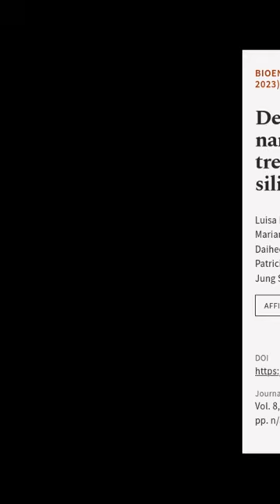Development of nintedanib nanosuspension for inhaled treatment of experimental silico... | RTCL.TV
### Keywords ###

### Article Attribution ###
Title: Development of nintedanib nanosuspension for inhaled treatment of experimental silicosis
Authors: Luisa Helena Andrade da Silva, Juliana Borges Vieira, Marianna Ribeiro Cabral, Mariana Alves Antunes, Daiheon Lee, Fernanda Ferreira Cruz, Justin Hanes, Patricia Rieken Macedo Rocco, Marcelo Marcos Morales ,and Jung Soo Suk
Publisher: Wiley
DOI: 10.1002/btm2.10401

### Image Attribution ###
We used stable diffusion to programmatically generate the background images. The prompt used is: Development of nintedanib nanosuspension for inhaled treatment of experimental silicosis for fungal cyborg skeletons, oil painting, art by John Singer Sargant and James Gurney and Greg Rutkowski, trending on Artstation, highly detailed, masterpiece

### Video Timestamps ###
0:00:00 - Summary
0:00:51 - Title
0:01:01 - End